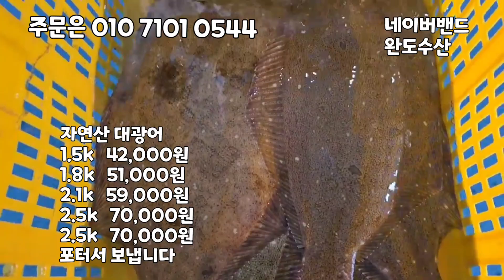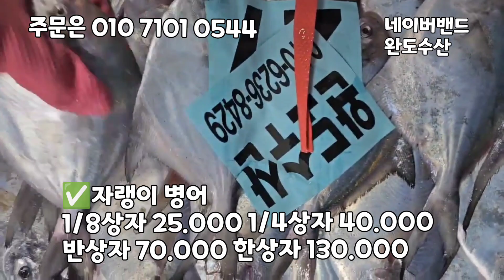파조기, 100미, 160미,바라파조기 활대광어 참돔, 감성돔, 갑오징어, 중하새우, 참돔, 서대 입니다.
목포 참조기
받고자 하는 지역에 일찍 도착하시는 택배사를 아시면 알려주세요^^

조기 금어기로 마지막 물량입니다 필요하신분은 연락주세요

주문및문의는 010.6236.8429번호로 주문부탁드립니다

160미 참조기 100그람내외 20~21센치내외
➡️ 40마리 108,000원 1/4
➡️ 80마리 205,000원 반상자

바라파조기 (사이즈섞인 파조기)
➡️ 1/4상자 60,000원
➡️ 반상자 110,000원 반상자

100미 참조기 130~200그람내외 6석 윗씨알입니다 제수용사이즈입니다 윗단아랫단 크기차이 있습니다
➡️ 10마리72,000원
➡️ 15마리 137,000원
➡️ 25마리 165,000원 1/4
➡️ 50마리 320,000원 반상자

100미 파조기 130~200그람 파조기
➡️ 1/4상자 120,000원
➡️ 반상자 230,000원 반상자

✡[판매자 정보]
상호: 완도수산
대표자 성명: 이남진
주소: 전라남도 목포시 석현로 28, 청호시장 1층 94호(석현동)
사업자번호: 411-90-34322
통신판매 신고번호: 제 2018-전남목포-0288 호
식품소분판매업: 제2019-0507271호